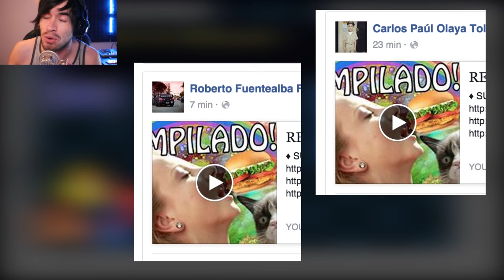NO MIRES ATRAS! | Five Nights at Freddy's 4 (1) - JuegaGerman